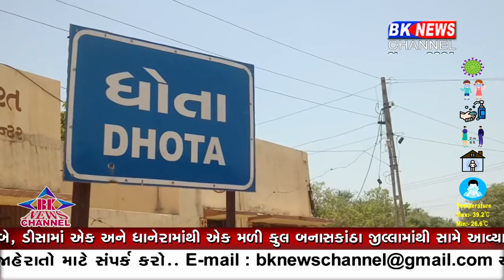બનાસકાંઠામાં વધુ એક ચકચારી વિડીયો વાઇરલ...